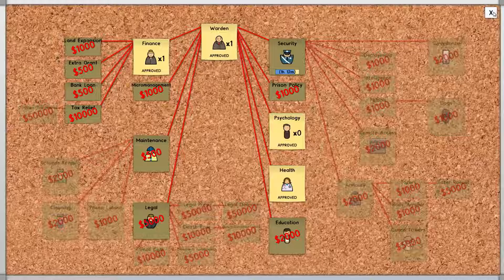Dreaws Spel Avond, Aflevering 70, Prison Architect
[Links]

[Special Thanks]

[Music/Sound]